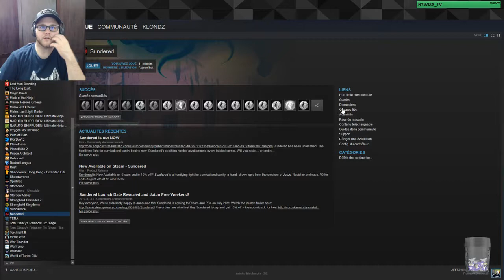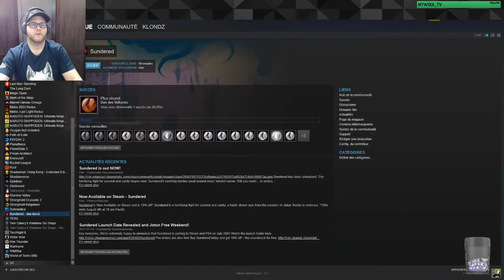Sundered Let's Play FR